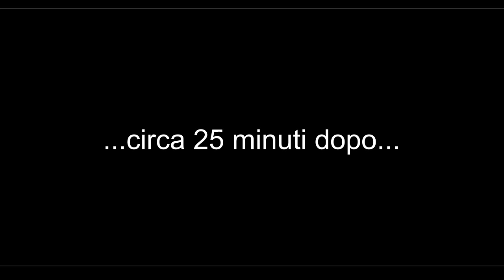Minecraft Ita Jurassic Crazy Tech Modpack Ep027 - Ci Siamo!!! Enegia Infinita!!! (teoricamente)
fare energia grazie allo zucchero!!! che cosa meravigliosa!

se il video ti è piaciuto e vuoi supportarmi,
lascia un bel mi piace sotto questo video,
se lo farai mi renderai un jurassic felice :-3